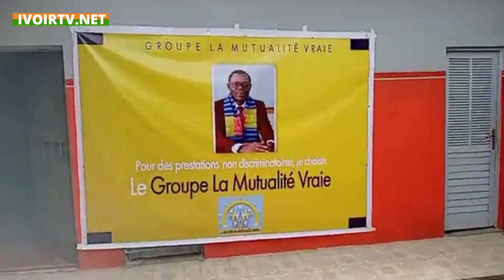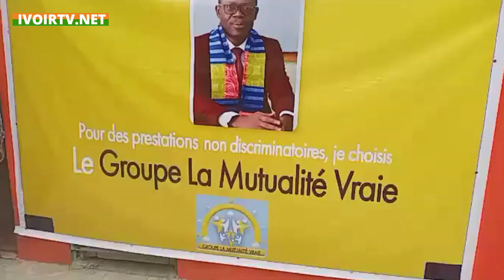Élection à la MUGEFCI/Yves Abonga:"Je suis candidat pour mettre fin à la souffrance des mutualistes"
Élection à la MUGEFCI : Jean-Yves Abonga, candidat du groupe la mutualité vraie:  "Je suis candidat pour mettre fin à la souffrance des mutualistes"
2 mois avant l'élection en vue d'un renouvellement des instances dirigeantes de la MUGEF-CI, Jean-Yves Abonga Koutouan, président de l'intersyndicale des Fonctionnaires de Côte d'Ivoire (IFCI) et candidat du groupe "La mutualité vraie" se lance dans la course pour succéder à Mesmin Comoe. Ce Samedi 03 Juillet, il animait une conférence de presse à Abidjan, pour exposer les motifs de sa candidature. La priorité à l'heure actuelle, selon lui, est de réviser les conditions d'accès des mutualistes aux prestations de santé, un volet mal géré, accuse-t-il, par le président sortant.